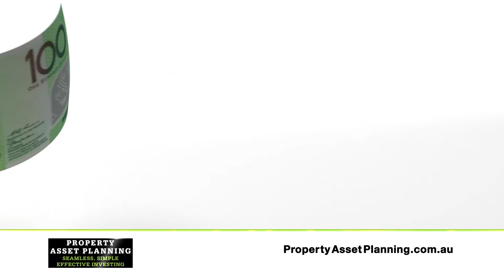Adelaide Advertising Agency Corporate Reel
fabADS works harder to create effective communication that targets your customers to deliver results.
This Adelaide Advertising Agency is focused on your business. Our media agency is recognised for our astute media buying because we work smarter to get you the best media deal in Adelaide.